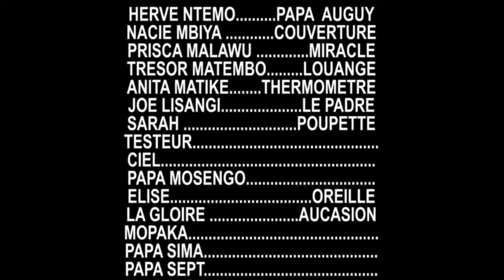LES FEMMES 2 THEATRE CONGOLAIS 2024 I NOUVELLE GENERATION I PAPA AUGUY I THERMO I LAVA LEADER PROD.